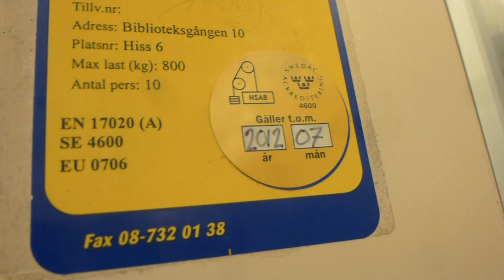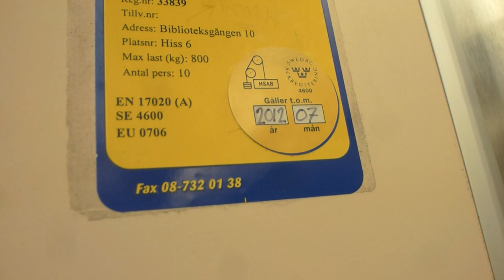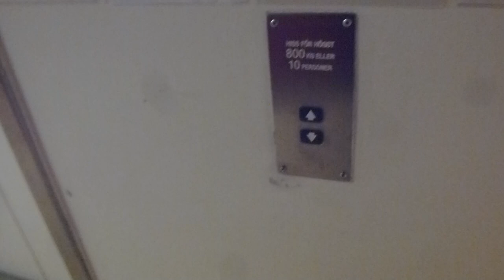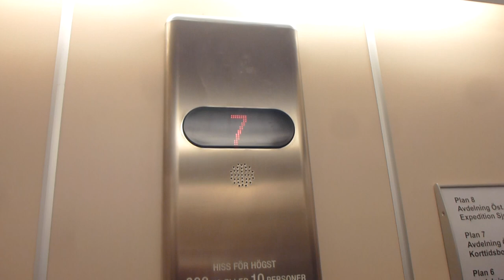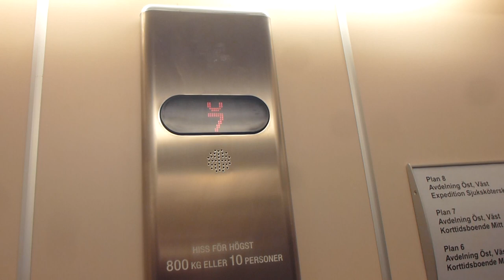Hiss & Elteknik mod Traction elevators @ Täby Vårdshus